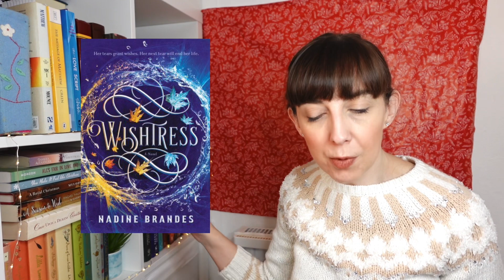Award Winning Christian Fiction 2023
Here are the Christian fiction books that have won awards in 2023. I’ve been looking at the Christie Awards and the Carol Awards that were given out this year.
Have you read any of these books? Do you agree or disagree with the awards? Who would you give your awards to?

Books Mentioned:
Within These Walls of Sorrow by Amanda Barratt
The Star That Always Stays by Anna Rose Johnson
To Win a Prince by Toni Shiloh
The Extraordinary Deaths of Mrs Kip by Sara Brunsvold
The Forgotten Life of Eva Gordon by Linda MacKillop
Where the Blue Sky Begins by Katie Powner
The Rose and the Thistle by Laura Frantz
Cold Light of Day by Elizabeth Goddard
Always a Lady (from A Return to Hawthorne House) by Kristy Ann Hunter
Dream of Kings by Sharon Hinck
This Dreamer by Sara Watterson
The Songs That Could Have Been by Amanda Wen
The Lost Melody by Joanna Davidson Politano
Written on the Wind by Elizabeth Camden
Fallout by Carrie Stuart Parks
While Mortals Sleep (from the O Little Town collection) by Janyre Tromp
Turn to Me by Becky Wade
Word of Honor by Hallee Bridgeman
Hunted in the Wilderness by Kellie VanHorn
Wishtress by Nadine Brandes